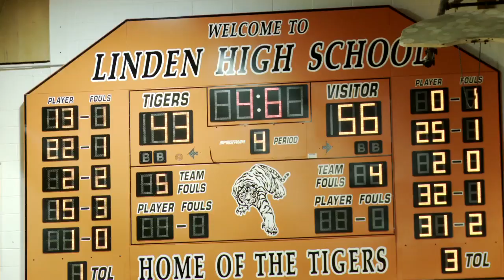Prayer for a Perfect Season - Promo Staying # 1 Montage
Purchase the DVD on Amazon

Like Blowback Productions on Facebook

PRAYER FOR A PERFECT SEASON premiered in primetime on HBO, October 25th, 2011.

High school basketball is the last pure platform of the sport. Where the NBA and even college ball are "just a business," high school basketball is played for school, community, family, friends and love of the game.

Directed by Marc Levin (the 1998 Sundance Grand Jury Prize winner "Slam"), PRAYER FOR A PERFECT SEASON is a gripping account of the 2010-11 boys' basketball season at St. Patrick High School, located in a hardscrabble neighborhood of Elizabeth, NJ. This feature-length documentary chronicles the extraordinary effort of coach Kevin Boyle, his players, and their families, whose journey ends in a winner-take-all showdown for the mythical national championship with archrival St. Anthony of Jersey City.

 PRAYER FOR A PERFECT SEASON captures the intersection of two forces -- the soaring media interest in the big game, and the closing of Catholic school programs -- while illuminating the real-life issues players and coaches confront during the season.

PRAYER FOR A PERFECT SEASON follows the roller-coaster ride of a team on the brink of history, at a school fighting to stay open, where the journey to the top of the polls is inspiring, but the future is filled with uncertainty. The quest for the perfect season comes down to the March 9 title game, a prime-time match-up or the mythical national championship on the campus of Rutgers University before an overflow crowd, as St. Patrick (26-0) confronts arch-nemesis St. Anthony (29-0), led by Basketball Hall of Fame coach Bob Hurley.
Marc Levin's previous HBO credits include "Schmatta: Rags to Riches to Rags," the Emmy®-winning "Thug Life in D.C.," "Protocols of Zion" "Gang War: Bangin' in Little Rock" and "Gladiator Days."

PRAYER FOR A PERFECT SEASON is a Blowback Production in association with Overbrook Entertainment; written and directed by Marc Levin; produced by Karl Hollandt, Ben Selkow and R. Binky Brown; editor, James Lester; director of photography, Daniel B. Levin. For HBO: executive producer Rick Bernstein; senior producer Joe Lavine.